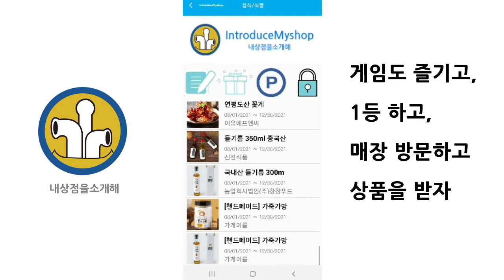내상점을소개해 - 직접 농사지은 100% 국내산 들기름 300ml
직접 농사지은 100% 국내산 들기름 300ml